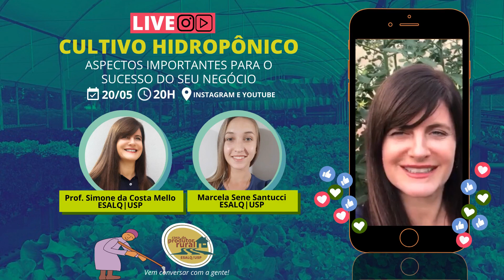É HOJE! LIVE: CULTIVO HIDROPÔNICO, ASPECTOS IMPORTANTES PARA O SUCESSO DO SEU NEGÓCIO